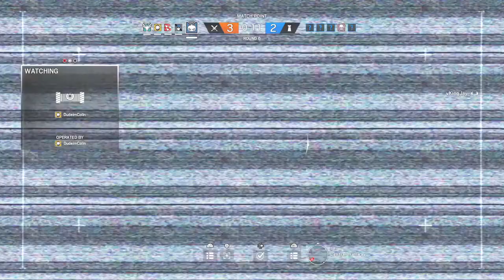Rainbow six seige ranked A step closer to plat